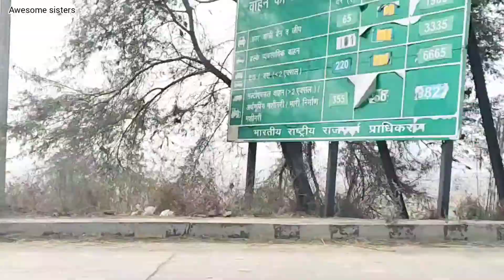Rohtak Picnic Spot Tilyar Lake And Mini Zoo | vlog | Awesome sisters